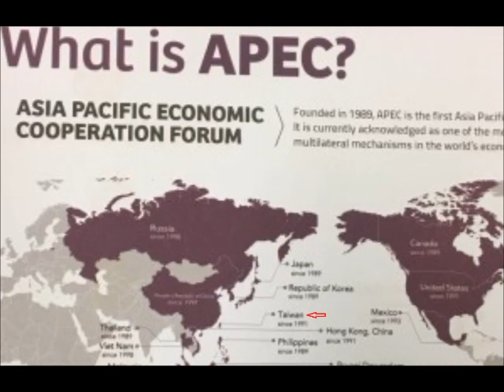音藥本草 大地之靈